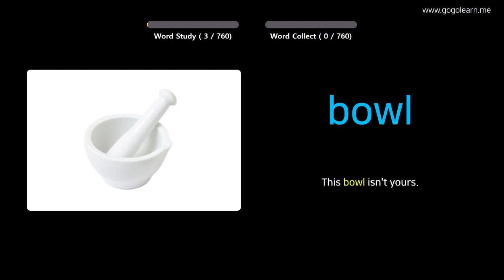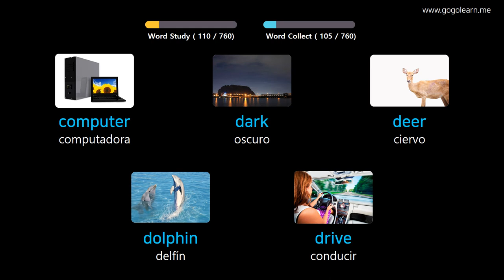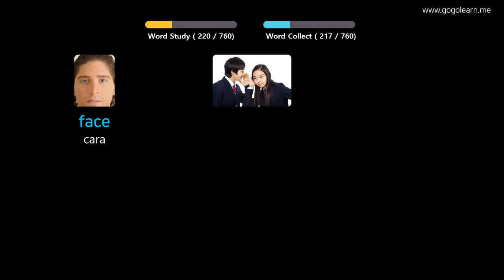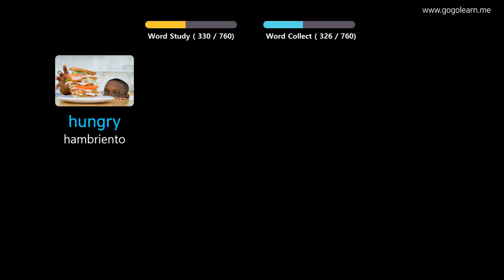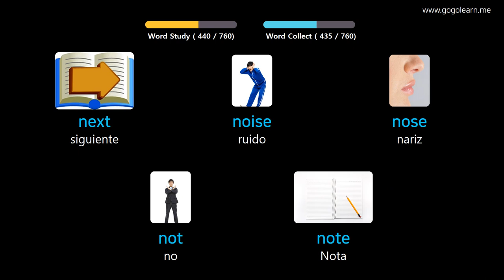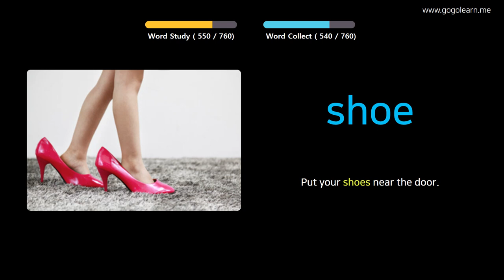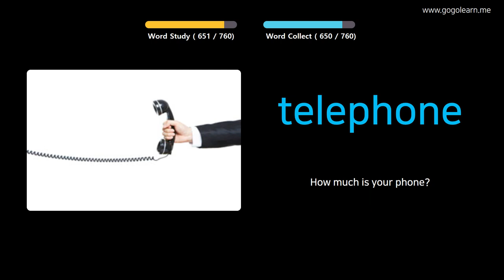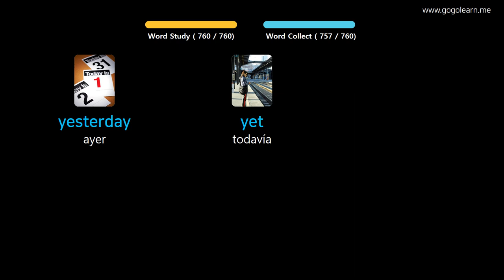Aprender Inglés A Través De Imágenes |Vocabulario Inglés Niños | Golearn